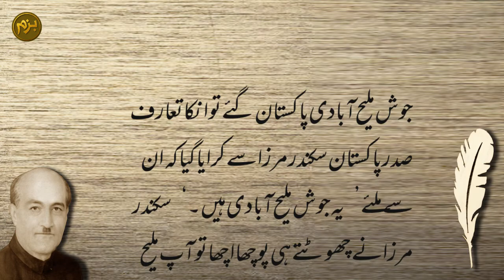Josh Malehabadi | جوش ملیح آبادی کی خوش کلامیاں | bazm-e-mumtaz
Enjoy the selected funny events in the life of famous urdu writers.
Qalam Karon ki Khush Kalamian at bazm-e-mumtaz is the series videos showing the intellectual and humors nature of urdu poets and writers in Urdu adab.
Urdu is an Indo-Aryan language spoken chiefly in South Asia. It is the national language of Pakistan. In India, Urdu is an Eighth Schedule language whose status and cultural heritage is recognized by the Constitution of India. It also has an official status in several Indian states. In Nepal, Urdu is a registered regional dialect.
The Urdu language has been described as a Persianized register of the Hindustani language. Urdu and Hindi share a common Sanskrit- and Prakrit-derived vocabulary base, phonology, syntax, and grammar, making them mutually intelligible during colloquial communication. While formal Urdu draws literary, political, and technical vocabulary from Persian, formal Hindi draws these aspects from Sanskrit; consequently, the two languages' mutual intelligibility effectively decreases as the factor of formality increases.
This is a series of videos about the renowed writers and poets of India and Pakistan.
Our list of urdu poets and writers inclides:
Allama Iqbal
Mirza Ghalib
Sir Syed Ahmed Khan
Akbar Alahbadi
Jigar Muradabadi
Jawar Lal Nehru
Josh Malehabadi
Jugun Nath Azad
Hafiz Jhalandri
These videos are entertaining and show a sense of humor of these great personalities.
and have have pleasant effect on mood.

Enjoy our best collecton of abstrcts from the history of these great writers of urdu/hindi and give a thumb up to our urdu channel Bazm-e-mumtaz.